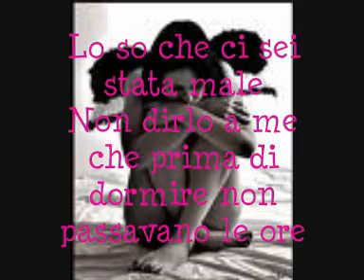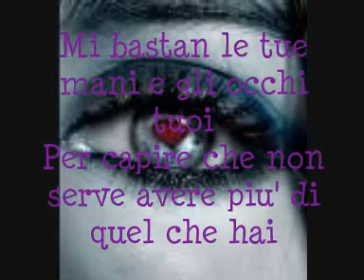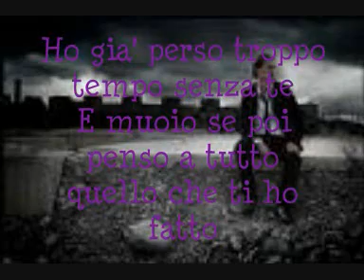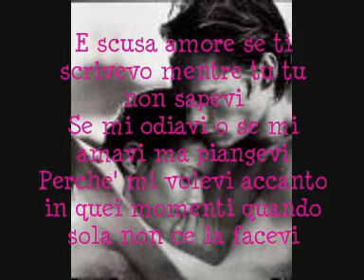Scusa Amore - Modà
una canzone tratta dal nuovo Cd dei Modà "Sala D'Attesa" (2008) video + testo